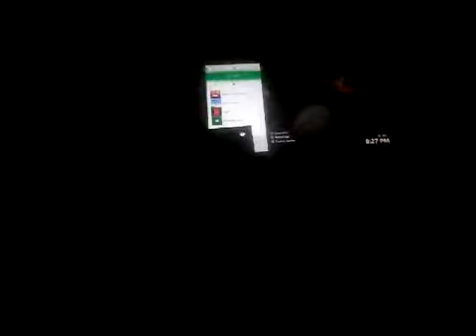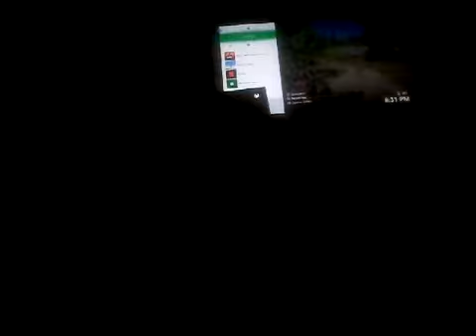Red dead 2 part 47